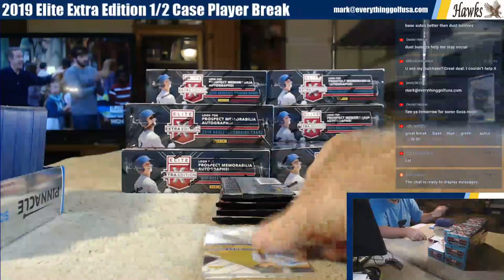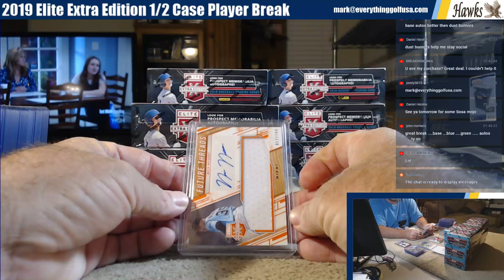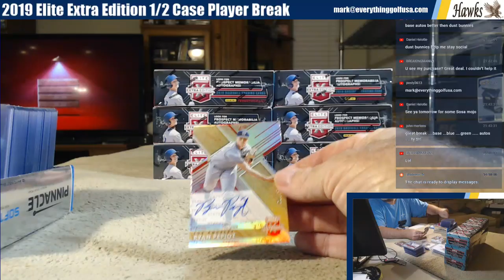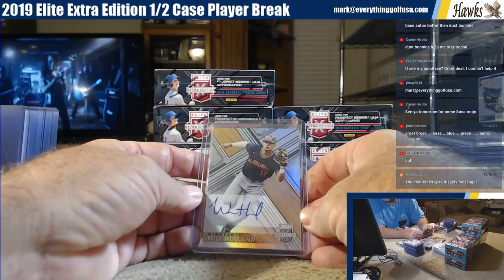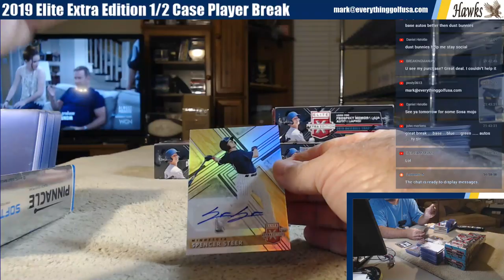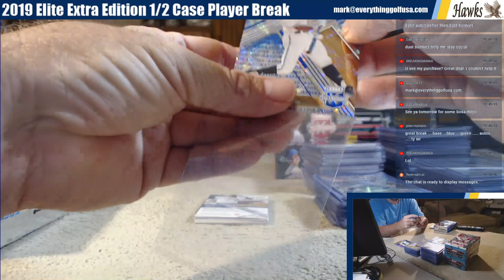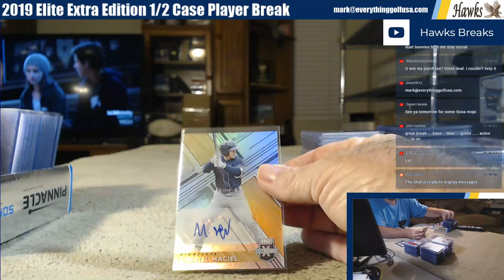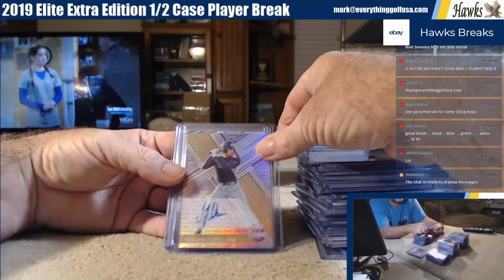2019 Elite Extra Edition 1/2 Case Player Break 5/1/20